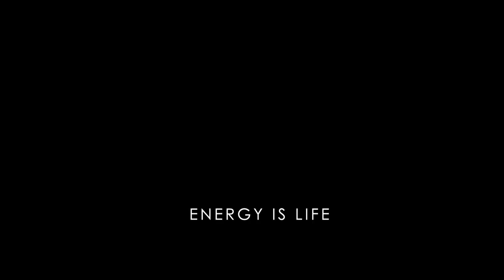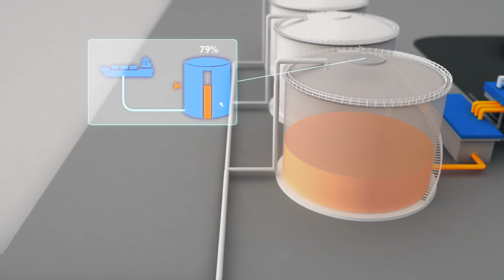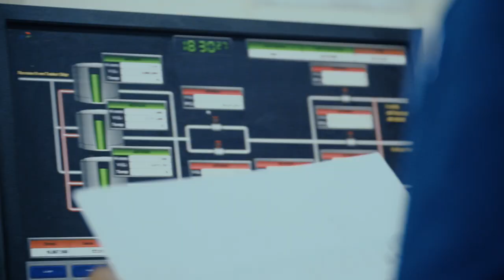Pertamina Patra Niaga